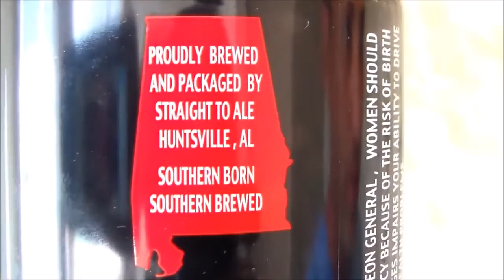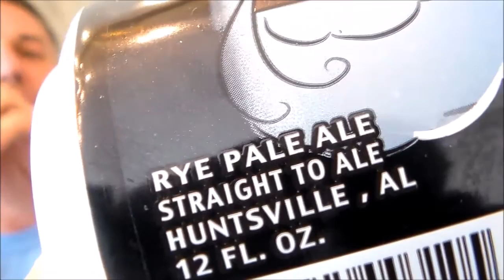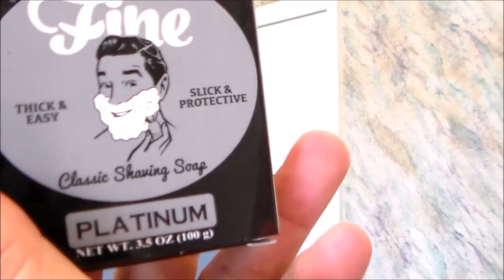Redemption Shave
Redeemed myself from my last shave.  A very FINE shave!!  Fine Platinum shave soap and aftershave.  Beautiful!